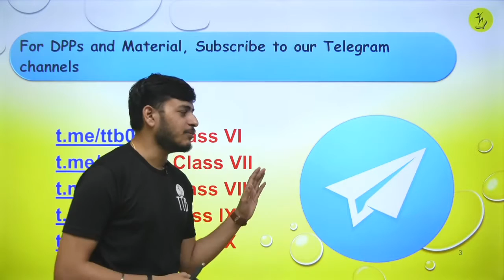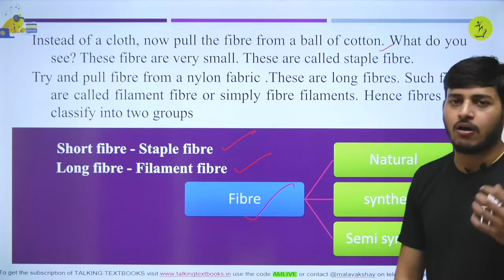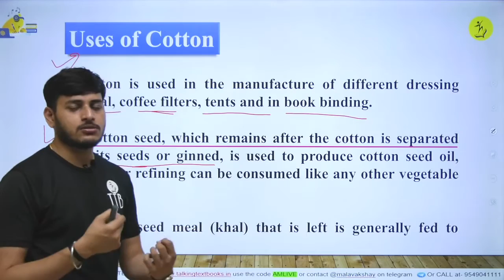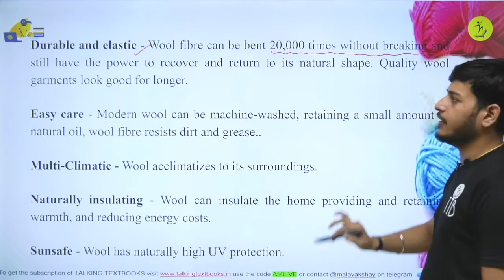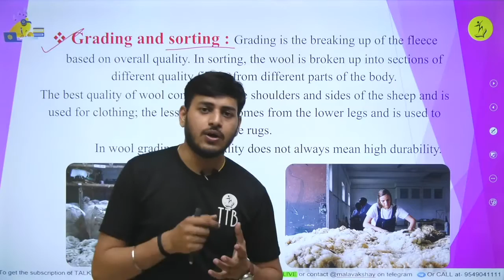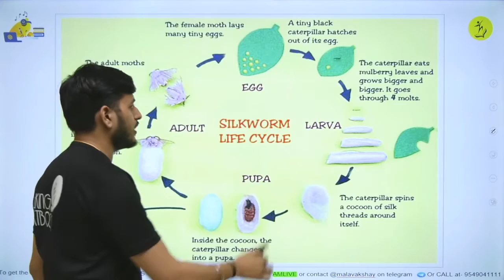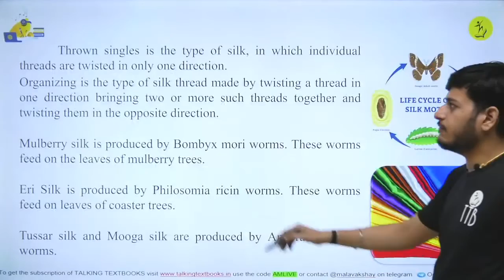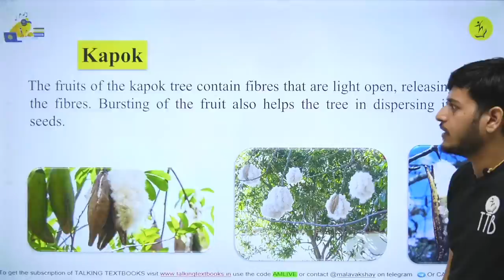L-6 Revision | Chapter 2 Fibre To Fabric Class 7 | Akshay Malav | TTB